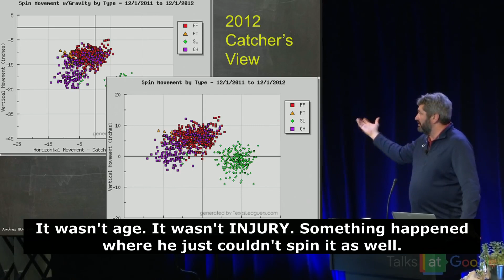The example of pronunciation of the word "injury"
Listen to various examples of the pronunciation of the word "injury"

Oxford dictionary. Level A2
londonis.ru